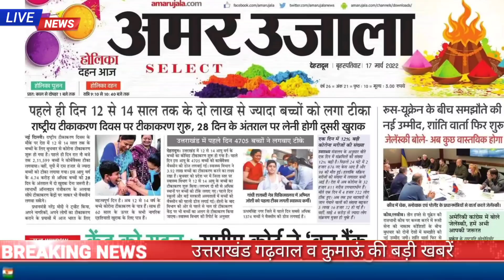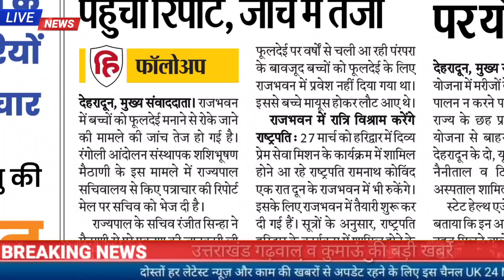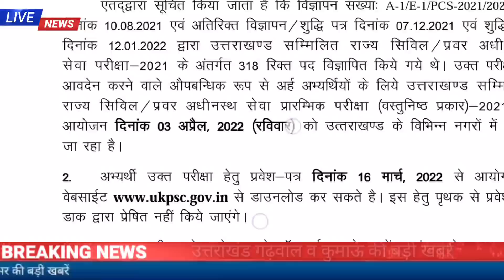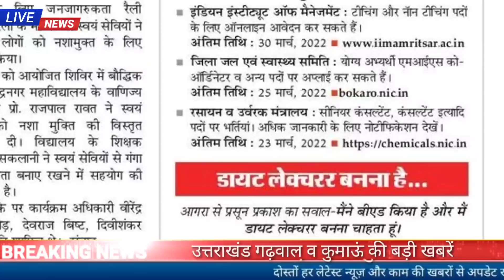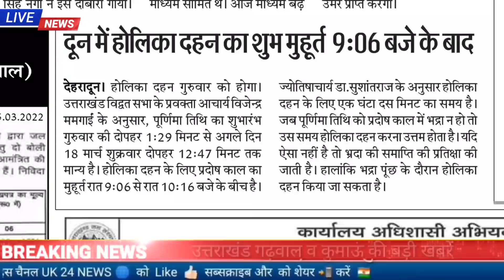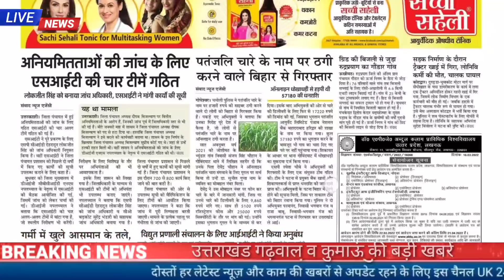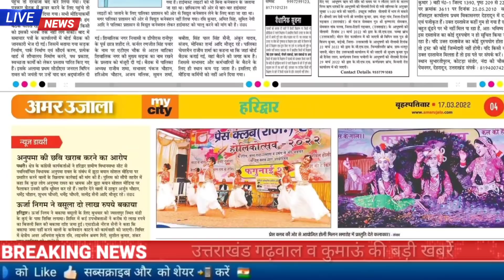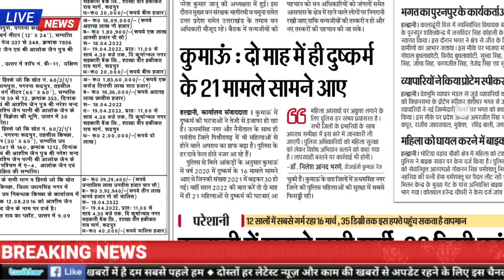17 मार्च उत्तराखंड समाचार,393 पदों पर भर्ती,UKPSC,शिक्षक भर्ती,होली पर 2 दिन का अवकाश,सड़क हादसा जॉब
उत्तराखंड गढ़वाल और कुमाऊं की सभी बड़ी खबरें

नवनियुक्त शिक्षकों को 23 मार्च तक ग्रहण करना होगा कार्यभार
उत्तराखंड में 393 पदों पर भर्ती
UKPSC एडमिट कार्ड जारी
UKPSC नई परीक्षा की तिथि घोषित